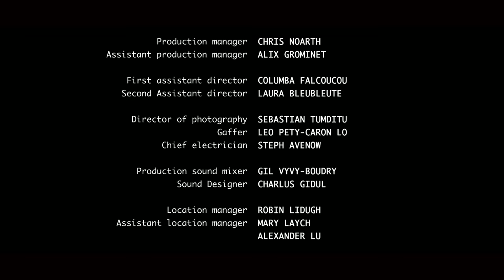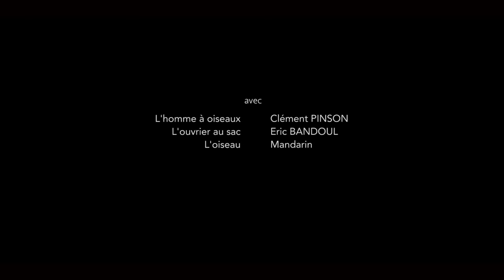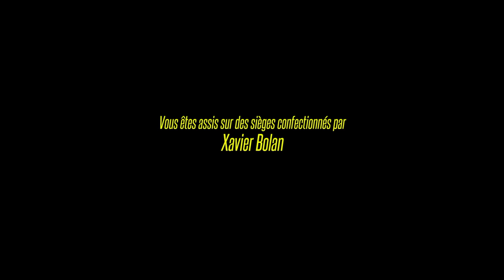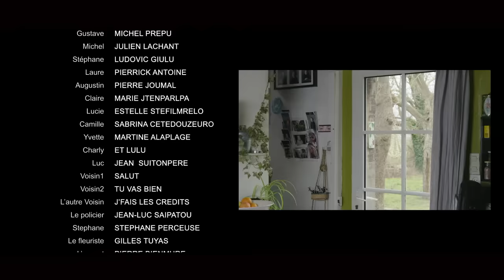Les génériques - Palmashow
"Les génériques" est un sketch extrait de la folle soirée du Palmashow 2 sur D8.